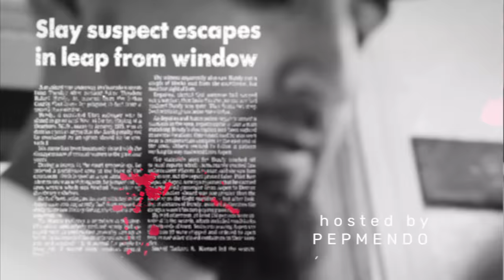Untold Stories 5 Dubee pt. 2 why he stopped playing football, why he started rapping, meeting MacDre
part 3 drops Friday